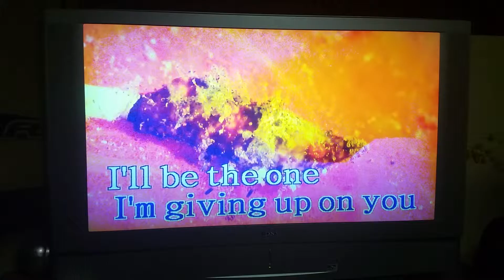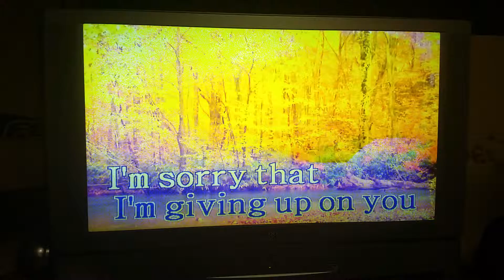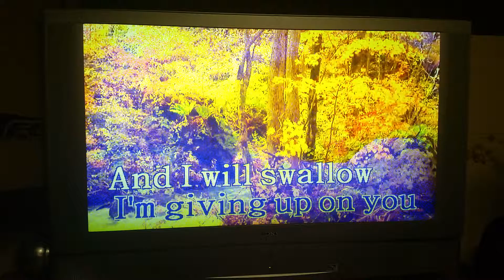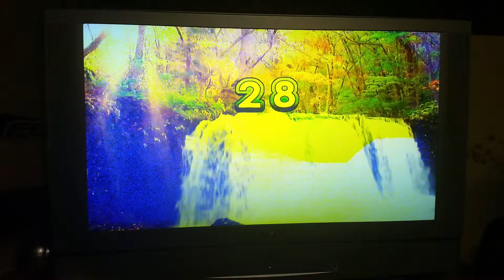Say Something Karaoke - A Great Big World